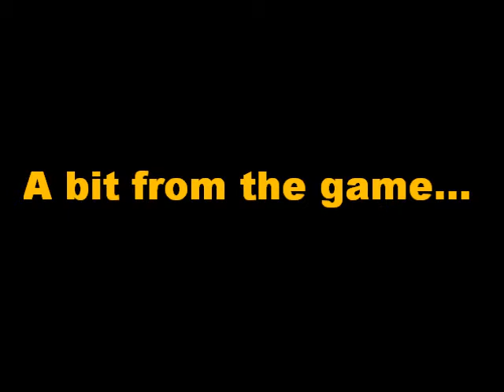Titans vs Panthers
Titans vs Panther 1. May 2010 at Robina